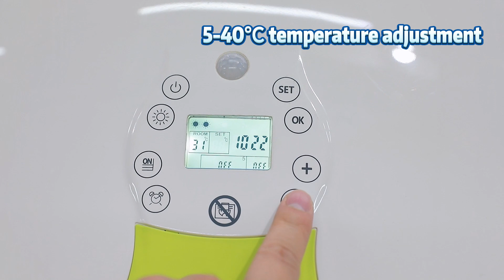bathroom heater supplier,CE/UL approved,cheaper,cheaper,customized,1000w/2000w.